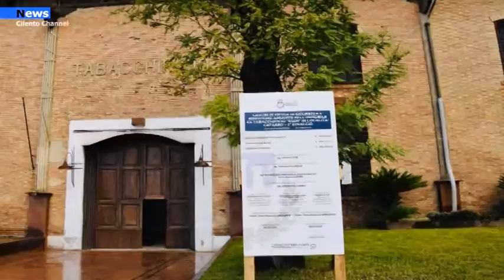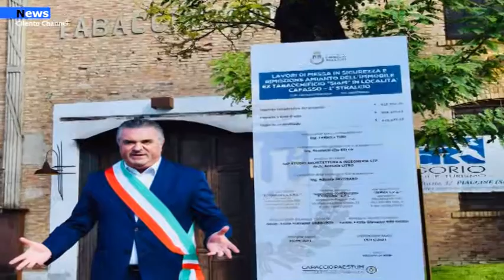Capaccio Paestum, Il 25 novembre l’inaugurazione dell’ex Tabacchificio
E’ quasi  tutto pronto nell'ex Tabacchificio in Contrada Cafasso a Capaccio Paestum. La struttura sarà inaugurata  in occasione della  Borsa del Turismo archeologico in programma dal 25 al 28 novembre 2021. Tanti i lavori di recupero che sono stati svolti al suo interno, ma anche all’esterno come sottolinea il primo cittadino Franco Alfieri ai nostri microfoni.